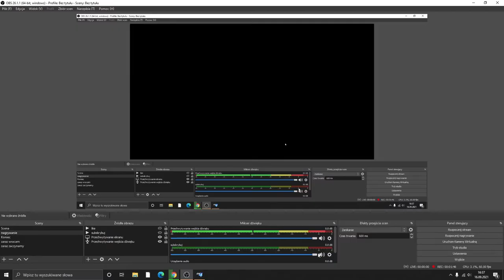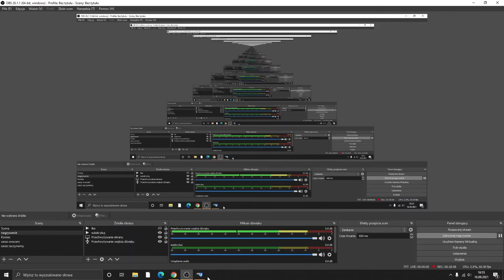Wypadek przy remoncie katedry. Emergency 4-kampania #1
Witam w nowym odcinku z nowej gry na kanale
Gra Emergency 4 to symulator służb ratunkowych w którym trzeba wykonywać misje.Do dyspozycji jest straż pożarna, pogotowie medyczne, policja i służby inżynieryjne